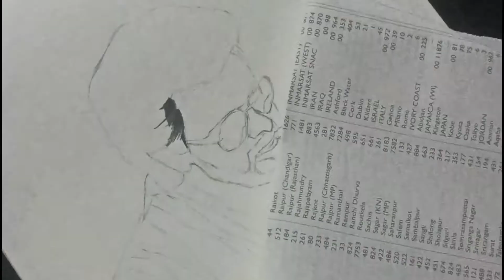Drawing Thalapathy / Beast Movie / Second look / Christy arts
BEAST MOVIE SECOND LOOK DRAWING